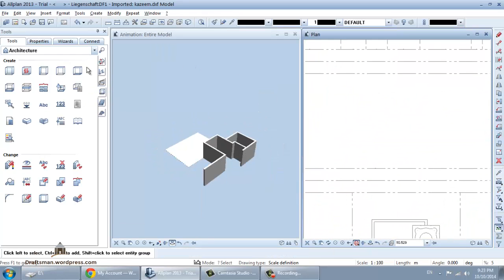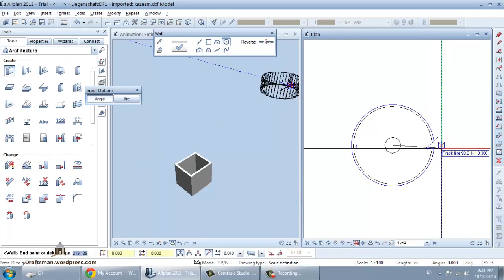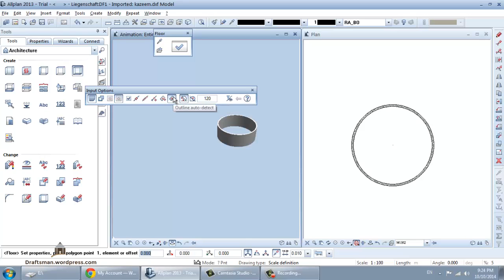allplan 5 floor